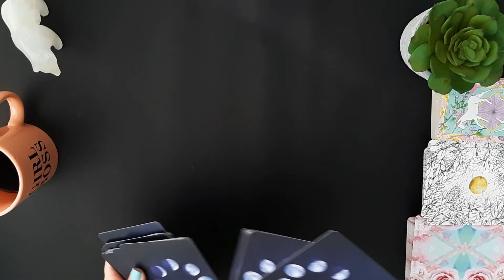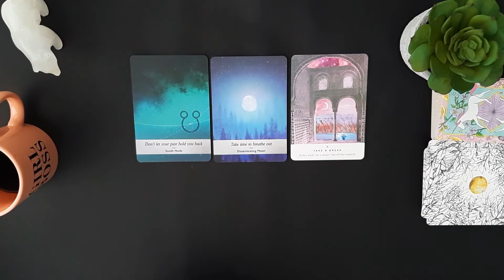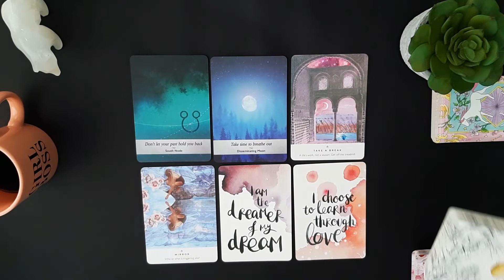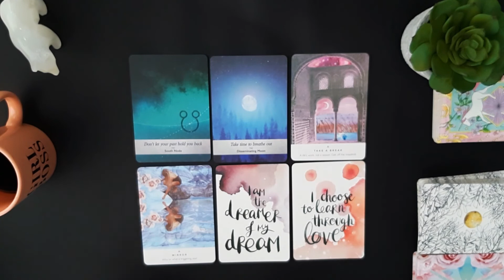🔮SCORPIO 🌕SHORT & SWEET 🌻MID JUNE ORACLE READING 🌿"SLOW AND STEADY WINS THE RACE"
1345 NW 98TH CT UNIT 2 UNIT 2